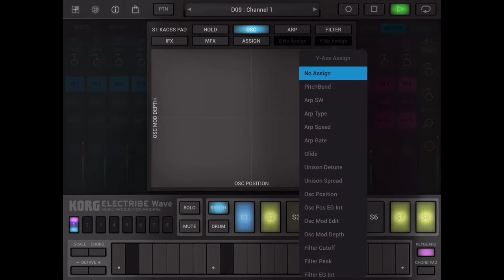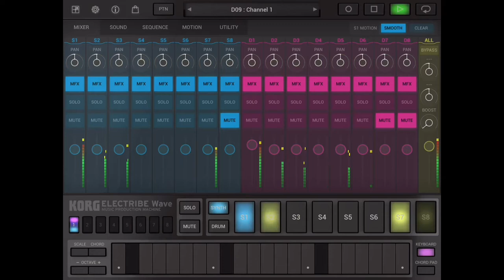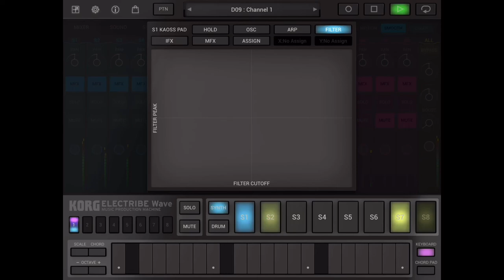KORG ELECTRIBE Wave Day One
KORG ELECTRIBE Wave は面白い。プリセットをトラックミュートしたりパッドで弄るだけで楽しいグルーブが。

KORG ELECTRIBE Wave – パフォーマンス向きの実力グルーブ・アプリケーション